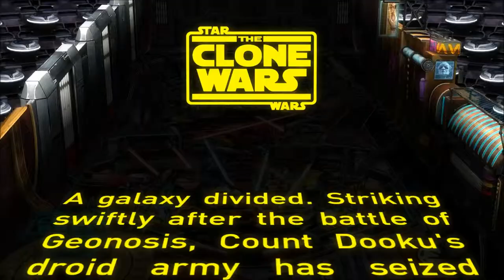CPTV Mosh Pit: Pinball FX 2 (With Zach)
Zach & Ben play an ancient precursor to video games in video game form.  They also talk about movies and stuff.

Pinball FX 2 was developed by Zen Studios and published by Microsoft Game Studios.  Its available for XLA and steam.